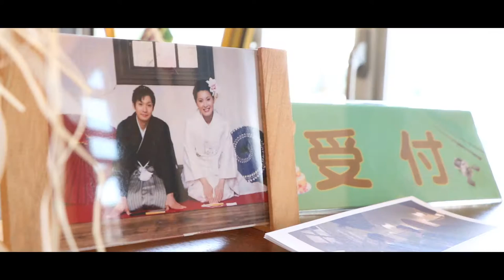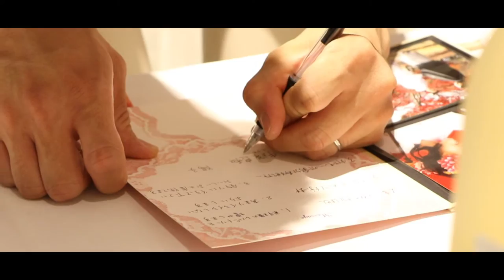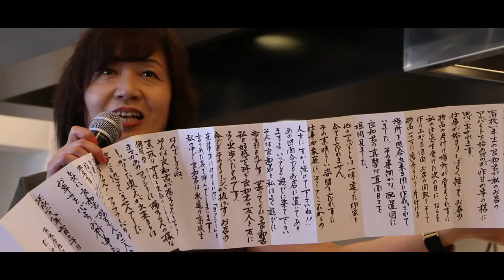「Yoshikazu & Yôko Restaurant Wedding 」SMILE PICTURES × Valon Association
今回は、以前ロケーションとご結婚式撮影させて頂いた手塚様のレストランウエディングパーティーの映像作成させて頂きました。
Valon Associationプロデュースのもと、Global Kitchen Biton びとんさんにご協力を頂き、一からウエディングパーティーを作りました。
完全オリジナルです！！

Producer : Mayumi Kadosawa
Moderator : Kumiko Watanabe
Make-up Artist : SanaE
DJ : Takumi Sato
Photo : Yuta Endo
Movie : Naoki Kanekura & Hikari Honta
「伝えたいすべてへ」Naoki Kanekura With HARUKA
Location : Global Kitchen Biton びとん ＆ クロ和ッサンたい焼き